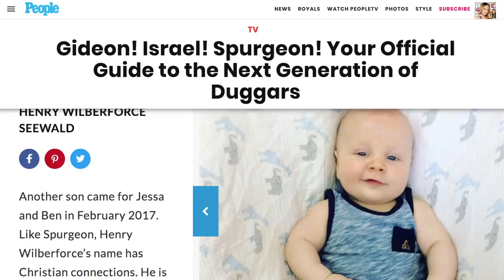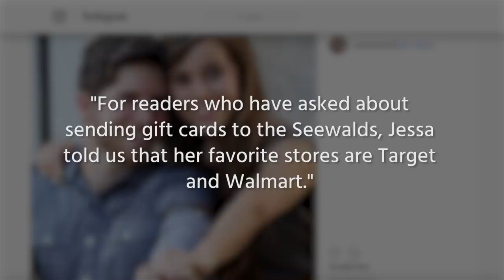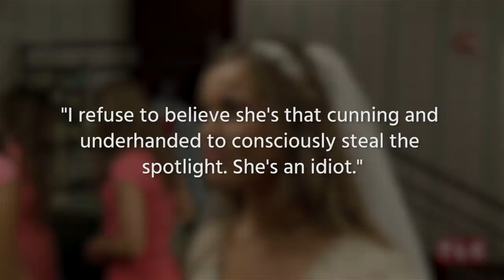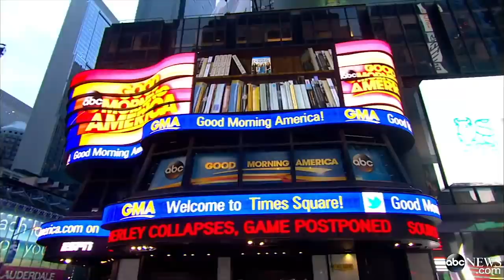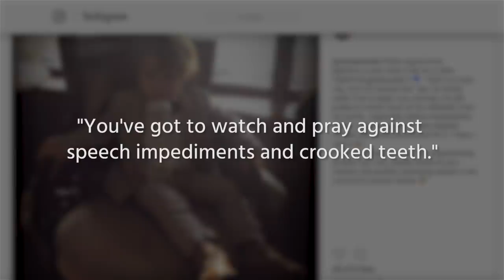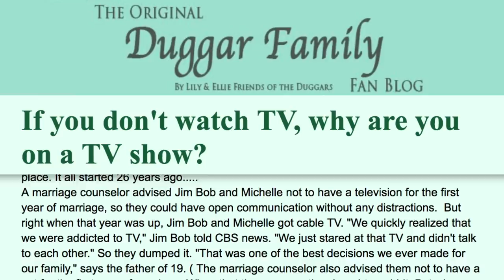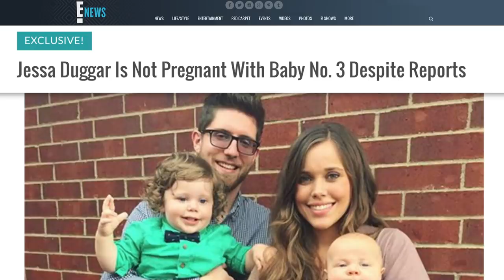The Untold Truth Of Jessa Duggar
Jessa Duggar first appeared with her enormous brood of brothers and sisters on the TLC show 17 Kids and Counting, which evolved over the years to become 19 Kids and Counting. When that show ended, Jessa and her sister Jill started appearing in the spin-off, Counting On, which chronicles another generation of Duggars starting their families.

Although she’s far from the most controversial Duggar, Jessa has still landed in some hot water over the years, like the time she asked viewers to send her wedding gifts, despite making thousands of dollars every episode. Let’s take a look at the untold truth of Jessa Duggar.

A difficult childbirth | 0:00
$40,000 per episode, and counting | 1:17
G-rated I do's | 2:09
The Regina George of her family | 2:52
Between the sheets | 3:32
All in a baby name | 4:21
You can't sit with us | 5:09
No TV for a reality TV family | 6:05
Is she pregnant again? | 7:03